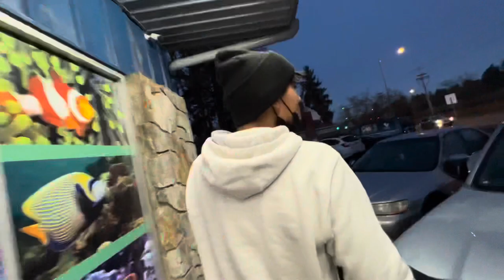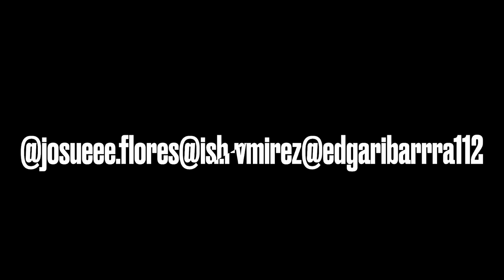Vlog #2: meet Gary 🐌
Meet the new member of the Crew